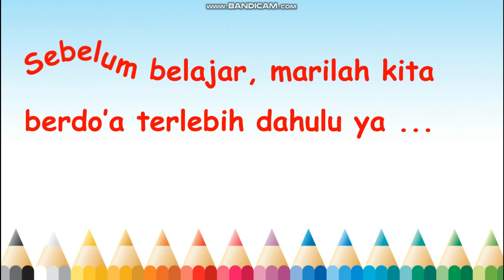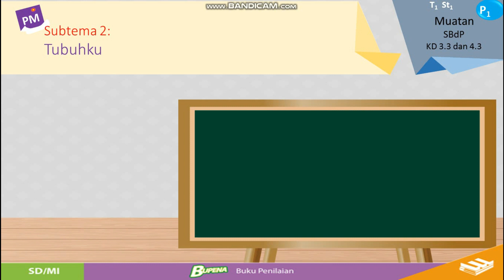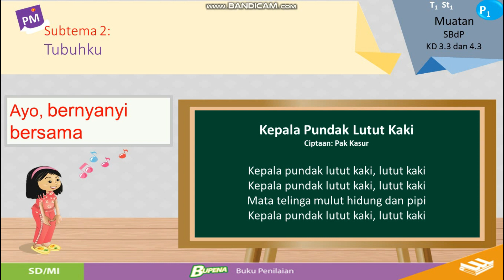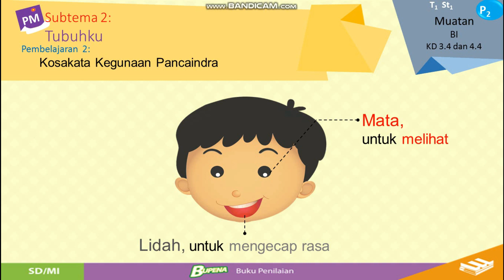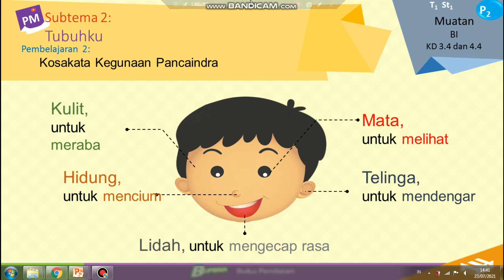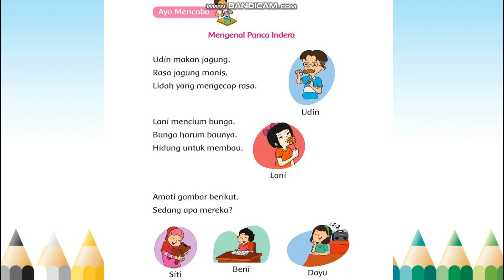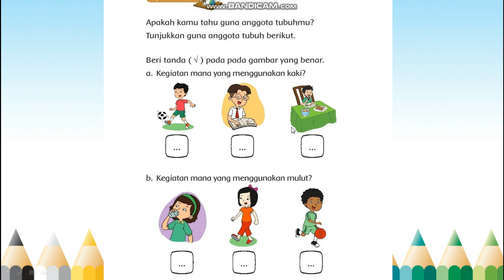Kelas 1 Tema 1 Subtema 2 Pemb 2 || Video Pembelajaran Daring SD Terbaru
Video Pembelajaran
Video Pembelajaran Daring
Video Pembelajaran SD
Video Pembelajaran Kurikulum 2012
Kelas 1
Kelas 2
Kelas 3
Kelas 4
Kelas 5
Kelas 6